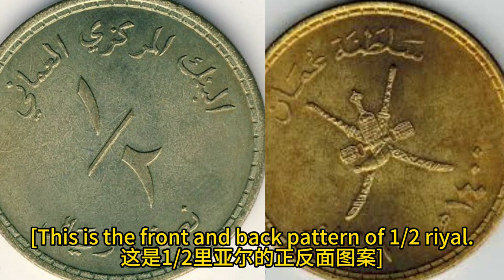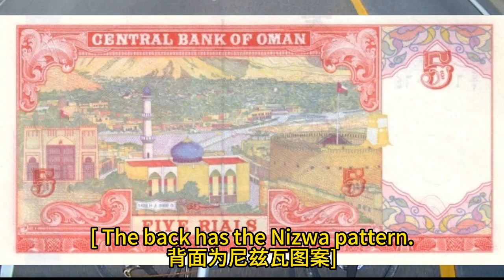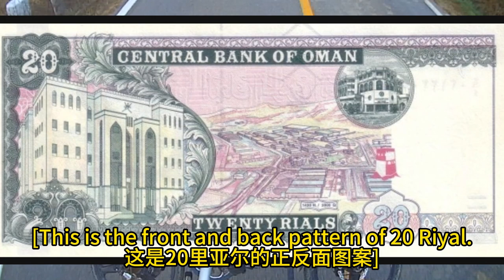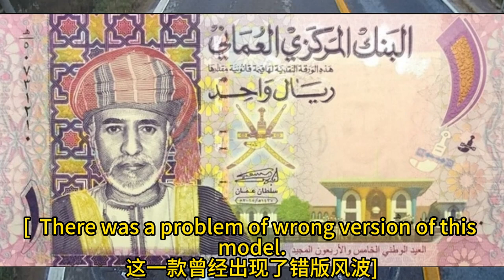Oman Currency(阿曼货币）B66----DZ5TT(动长5游感）